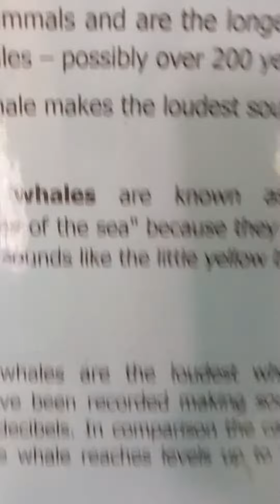October 14, 2023